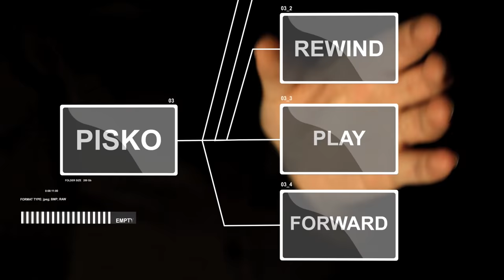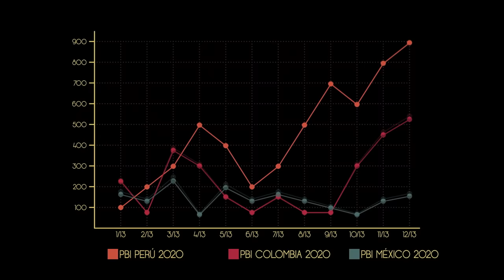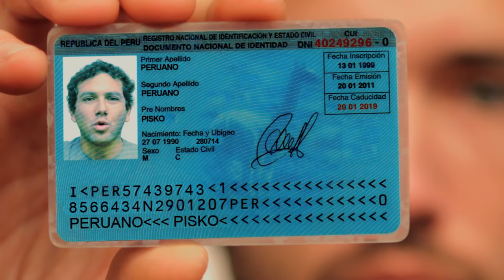Pisko - Peruano (Music Video Oficial)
Pisko - Peruano - Video Oficial - Master
Director: Percy Céspedez  /  Productor Ejecutivo: Alexei Vásquez

PERUANO
¡Yo soy peruano!  ¡Viva El Perú!
¡Yo soy peruano!  ¡Quién como tú!
¡Tengo la misma camiseta con la q naciste tú!

Todas las sangres, en una sola, todo el océano Pacífico hacia ti en una ola,
2,900 antes de Cristo, en Caral habían pirámides que tú hasta hoy no has visto.
Desde mi cordillera hasta el espacio sideral, construimos el Imperio multicultural,
las Líneas de Nazca y en Cusco la ciudad, que hoy es patrimonio de toda la humanidad

Somos libres, emprendedores y en la cocina, seres superiores,
la papa a la Huancaína, el ceviche, su "fuane", chilcano de aguaymanto, caliche.
Soy un huaynito, soy un tondero, inmortal como mi padre el Zambo Cavero,
Juaneco y su combo para gozar la noche entera, como Koki Beteta, bailando marinera

¡Que viva el suelo q nos vio nacer!, la Flor de la Canela vuelve a florecer,
mi gente va enseñarte lo que es alegría, vivimos en familia, no hay casa vacía.
El país más biodiverso de la Tierra, el súper microempresario aquí se encierra
del mercado central, a empresa familiar, 16 horas al día,  hasta ser multinacional

30 millones, mismo equipo que tú, a partir d este momento se arregló el Perú,
no te doy excusas, te doy soluciones, para hacer patria hay q tener pantalones,
yo canto lo que me da la gana, ¡candela!, haciendo lo que amas,
la frente en alto, nunca más pa' abajo, todos somos hermanos, ¡Viva el Perú carajo!

CORO
Arpa, charango, carnavalito, ¡Hushhh, el danzante de tijeras Diosito!
el cóndor pasa sobre nuestras cabezas, démonos la mano lijemos asperezas,
la sangre en nuestras venas arde por igual, peruanos somos lava de un mismo volcán,
te invito a nadar al Titicaca, descansamos en los uros, correteamos las alpacas

Vámonos para la Selva a buscar El Dorado, en mi peke peke te diré lo q he encontrado:
De la Selva los hermanos  están llenos de gracia, caminan sin zapato, no usan farmacia,
carácter alegre, solidario, por eso no les cuadra nuestro abecedario,
ellos son amigos de la naturaleza, no destruyen su casa, ¡Usan la cabeza!

Vamos para Chincha  vamos por Ica, ahí donde las mujeres son bien ricas,
la zamba se pasea con la batea, ¡acuricuricandonga!, ella menea,
te puede invitar a comer tamalito, después te deja en la Vendimia pisando uva solito,
en ese caso, baila abre el pisco seca el vaso haz tremendo polvaso, pero elegante, como caballo de paso

Entra peruana,  estas como te da la gana, q bonito derrier, le meto duro a la jarana
te huelen las feromonas, vamo' a poblar la Selva, acá hay harta testosterona.

Mujer peruana:  ¡Belleza, elegancia, pasión, fuerza, alegría, exuberancia!

¡Ñuqa kani Perumanta! ¡Viva el Perú!
¡Ñuqa kani Perumanta! / ¡Quién como tú!
¡Kikin unanchayoq qammanta kani!

Yaw warmi! Maqtachayki gustasunki. Qollqeyuqchu taytayki? Ama paywan riychu nisunki?
Máqtachallaykiwan tinkukunki, chiwchinta mikukunki, kaspinman asuykunki
chaymi manam llapan qolqellachu nínki, cheqapta kuyanki payta nínki
Wakcha machulayki kasqa willarqamusunki, ¡rakiruaspaykiqa supayman ripunki!

Solo la educación nos guiará hasta arriba: pedimos a gritos reforma educativa,
a cada niño carpeta, computadores, capaciten bien a sus profesores.
Investiguen, estudien como en Asia, vamos a aprovechar nuestros recursos con gracia,
y valor agregado, descentralizado, q se sienta q a provincia trabajo ha llegado

¡Estado! promueve el arte, el deporte y transforma la cárcel en pasaporte,
regeneren, den valores bien plantados, no enseñen con palo, usen trabajos pesados.
Policías purguen sus malos elementos y a los buenos denle un merecido aumento,
la próxima vez vota por un líder responsable, quieres un Perú unido, ¡Grita conmigo!